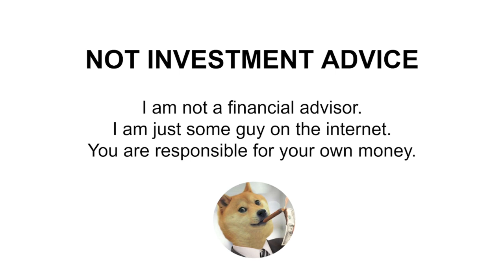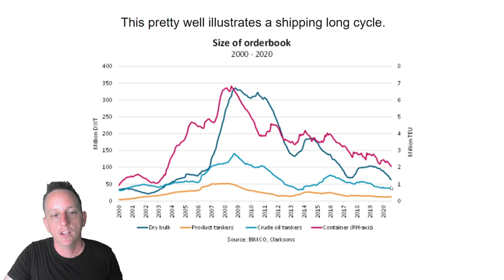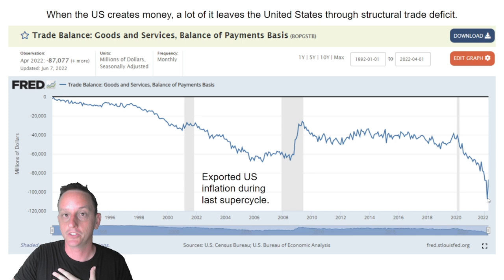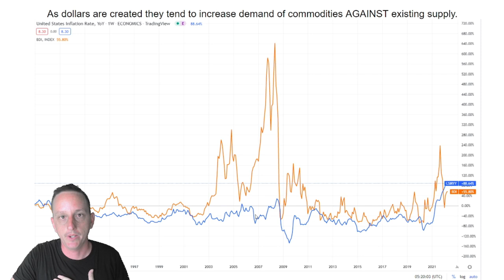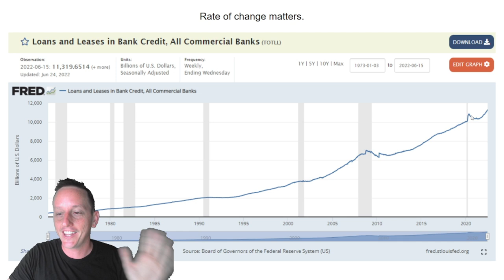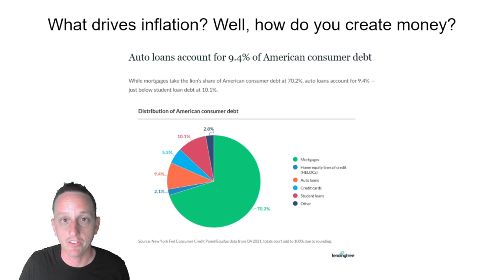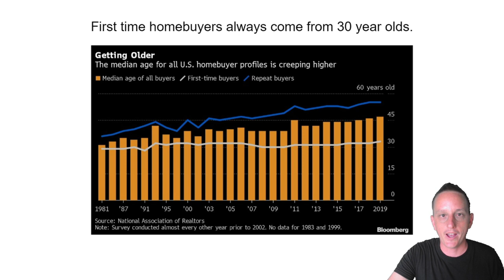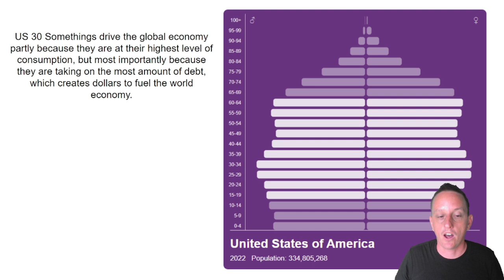We are In a Shipping Supercycle. This is How I Know. Examining the Drivers of Shipping Supercycles.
If you find the information I share interesting or useful, consider donating to my channel using the $Thanks button. This may motivate me to share what I know and learn more often here.

Sometimes I will tell you information you may not want to hear. I will never lie to you on what I think about an investment. I have no interest in influencing the outcome of a stock or telling you what you want to hear. If you dislike a video for that reason I recommend unsubscribing. Do not buy a stock because I say I am buying it or sell it because I say I am selling it. Nothing I say is ever investment advice. I can provide you with my information and views, I cannot provide you with my conviction.

Twitter account: I usually talk about stuff related to what I talk here on Youtube.  Warning: excessive doge related investment memes.

Because I think a lot about cyclical related investments, my views on those investment ideas will naturally change over time. You can lose your shirt if you don't know what you are doing or open a shirt factory if you do.

Shipping Stocks. Dry Bulk Stocks. Oil Tanker Stocks. Container Ship Stocks. LNG tanker stocks.
Golden Ocean Corp Stock, Diana Shipping Stock, Eagle Bulk Stock, Navios Maritime Partners Stock, Genco Shipping Stock, Star Bulk Carriers Stock. Oil Tanker stocks. DHT STNG FRO NAT ASC INSW TNP EURN TNK CTRM TOPS SHIP stock